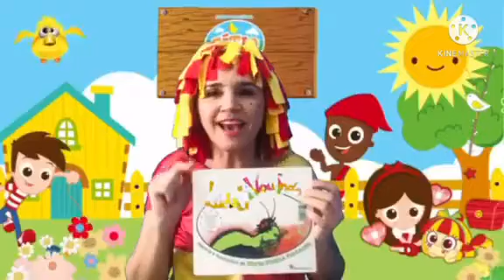Aula 28 Creche Daniele Medeiros. Dia 22 de abril de 2021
Aula remota: Data comemorativa dia do livro infantil.
Campos de experiência:

Professoras: Adriana e Marcineide
Obs: Videos para fins pedagógicos, sem nenhuma intenção financeira.